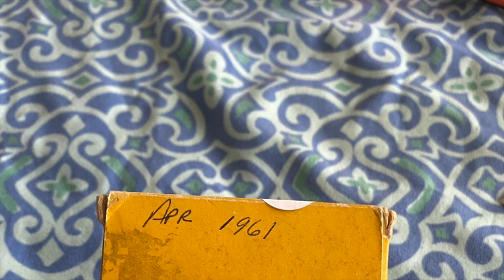GJM 8mm 2 April 1961